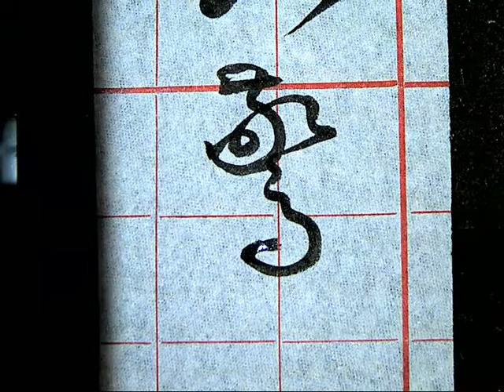孫過庭草書書譜0583驚